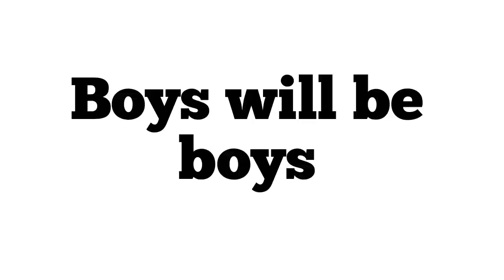Result Walla Din Aur Makkaar Dost!!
this video is full of comedy,jokes and entertainment.Three frienda who wants to go for a trip to Gulmarg but after boarding to Car they got to know that it's à result day for all of them...
Top kashmiri Comedy Video 2017.
Funny Joke video.
Funny Vine Video.
comedy Video